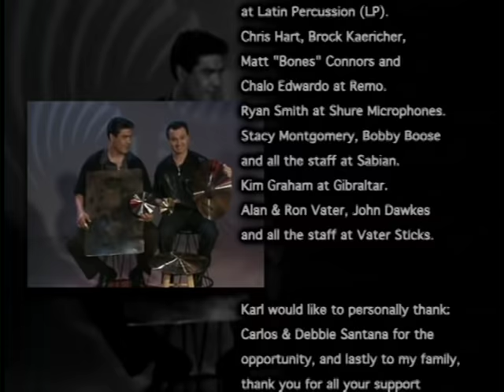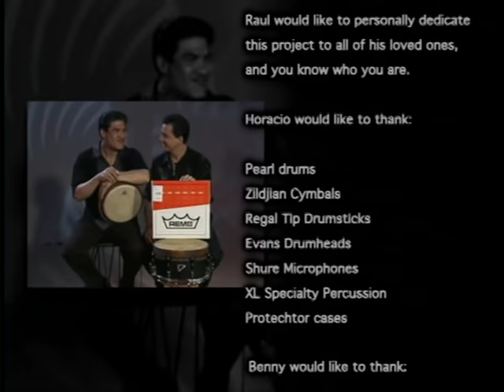RAUL REKOW & KARL PERAZZO - Supernatural Rhythm & Grooves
00:00:00 --- INTRODUCTION
00:00:39 --- SMOOTH (Studio Performance)
00:04:48 --- SMOOTH (Educational Breakout)
00:19:18 --- LOVE OF MY LIFE (Studio Performance)
00:23:07 --- LOVE OF MY LIFE (Educational Breakout)
00:35:08 --- MARIA MARIA (Educational Breakout)
00:48:15 --- MARIA MARIA (Studio Performance)
00:52:32 --- DAY OF CELEBRATION (Educational Breakout)
01:04:18 --- DAY OF CELEBRATION (Studio Performance)
01:09:02 --- BEHIND SCENES & CREDITS

EXTRAS:

01:10:53 --- GYPSY QUEEN (Studio Performance)
01:13:34 --- DAY OF CELEBRATION (Multicam Studio)
01:16:02 --- MARIA MARIA (Karl Perazzo Cam)
01:20:16 --- LOVE OF MY LIFE  (Karl Perazzo Cam)
01:24:02 --- CARLOS SANTANA (Interview)
01:30:11 --- RAUL & KARL (Soundcheck)
01:32:45 --- RAUL & KARL (Tour Bus Interview)
01:47:16 --- PHOTO GALLERY

November, 2002

Congas: Raul Rekow
Percussion: Karl Perazzo
Drums: Horacio Hernandez
Vocals: Tony Lindsay
Trumpet: Jose Sibajo
Bass: Benny Rietveld
Keyboards: Renato Neto

Supernatural Rhythm & Grooves is a testament to percussion study and musical enjoyment.
In this video, Karl Perazzo and Raul Rekow showcase their special chemistry of applying
traditional Afro-Cuban percussion rhythms and blending them into today's popular music.
This program features an all-star band assembled specifically for this session performing
songs from Supernatural recorded with new life, power, groove, and feel. Artists include
Karl Perazzo, Raul Rekow, Benny Reitveld and Tony Lindsay (Santana) along with Renato Neto,
Jose Sibajo, and special guest Horacio "El Negro" Hernandez on drums. Rhythms and grooves
from each of the songs are broken down into individual lessons and all songs are taught
and performed in their entirety.

REST IN PEACE, RAUL, YOU WILL ALWAYS BE AN INSPIRATION FOR ME.